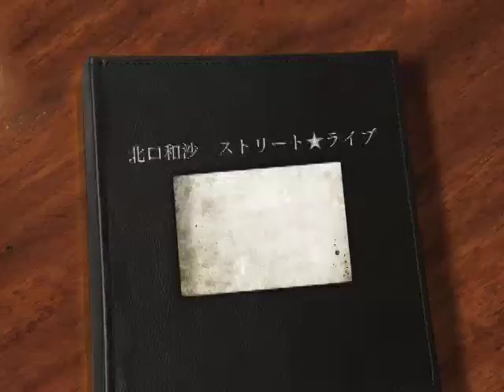北口和沙が『マイリー・サイラス - The Climb』を奏でる♪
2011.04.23 北口和沙 相模大野で初ストリート★ライブ
『マイリー・サイラス - The Climb』を熱唱♪